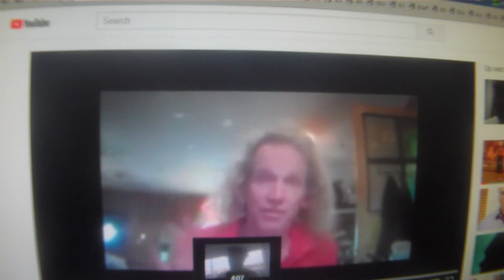Don't let anything grow into a cowman